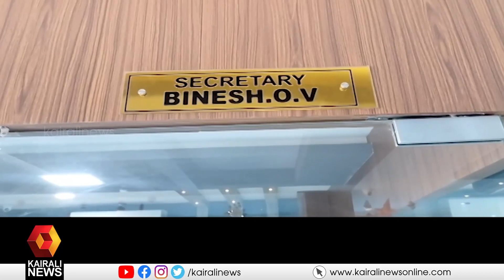അലനല്ലൂര്‍ സഹകരണ ബാങ്കിന് CPI M നേതൃത്വത്തില്‍ പുതിയ ഭരണസമിതി | Alanallur | Palakkad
പാലക്കാട് അലനല്ലൂര്‍ സഹകരണ ബാങ്കിന് സിപിഐ എമ്മിന്റെ നേതൃത്വത്തില്‍ പുതിയ ഭരണസമിതി. സംഘത്തിലാദ്യമായാണ് ഭരണമാറ്റം.